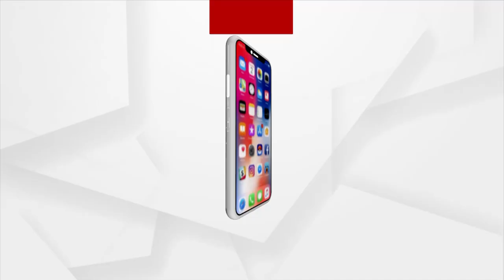ରାଜ୍ୟପାଳଙ୍କ ଦ୍ଵାରା ସମ୍ବର୍ଦ୍ଧିତ ହୋଇଛନ୍ତି ଯୁବ ସମାଜସେବୀ ଚିନ୍ମୟ ପାତ୍ର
ସମାଜସେବା ହିଁ ମହତ ସେବା । ଏହାକୁ ପ୍ରମାଣ କରିଛନ୍ତି ଯୁବ ସମାଜସେବୀ ଚିନ୍ମୟ ପାତ୍ର। ସଂକଳ୍ପ ସେବା ସଂଘ ର ସଭାପତି ଚିନ୍ମୟ । ମହାମହିମ ରାଜପାଳଙ୍କ ଭବନରେ ପହଞ୍ଚି ସମ୍ବଦ୍ଧିତ ହୋଇଛନ୍ତି ।